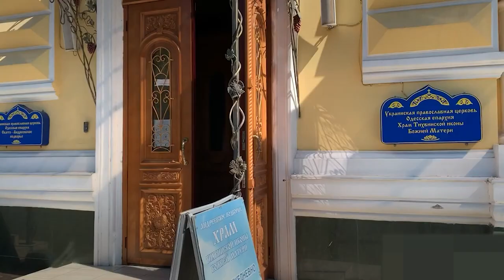Хуліганство + пограбування: молодий чоловік за кілька хвилин скоїв одразу 2 злочина